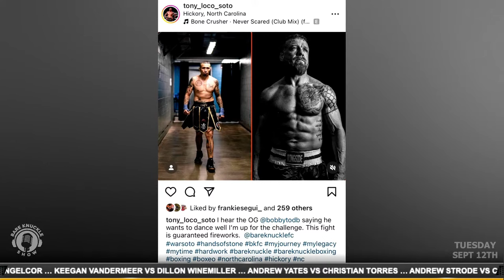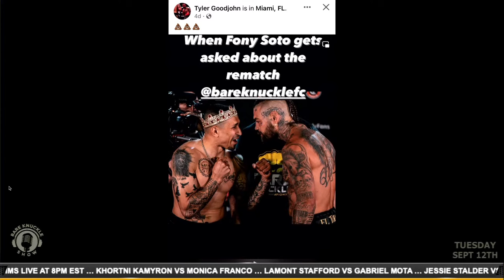The Bare Knuckle Show with Brian Soscia | September 12, 2023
On Tuesdays BKFC's venue announcer and all-around hype man Brian Socia leads up the official weekly bare knuckle podcast talking about all the BKFC news and fight action of the week. This week Brian hears from Chris Camozzi as he gets set to take on Lorenzo Hunt in Colorado for the BKFC cruiserweight title, and Josh Copeland preps to "welcome" French boxer Steve Hérélius.